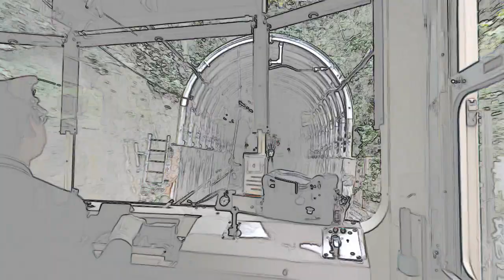U - Bahn /CINEMASCOPE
Die Band CINEMASCOPE nahm 1983, in Wien,  im Studio von Erni Seuberth den Song U-BAHN auf. Dieser Song wurde auf der B-Seite einer Vinyl-Single veröffentlicht. Produzent war die Polydor Ges.m.b.H.

Voice: Martina Equiluz
Guitar: Peter Peduzzi
Guitar: Fritz Salek
Bass: Gerhard Gutfreund
Keys: Othmar Herzog
Drums: Erwin Kubaceck